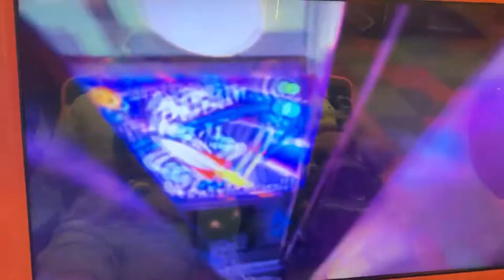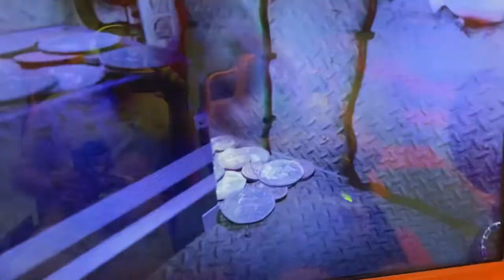Astro Pinball At Typhoon 🌀 At Disney’s Art 🖼 Of Animation Resort